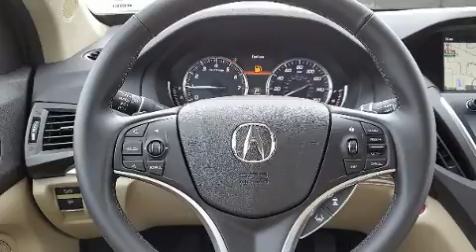2020 Acura MDX SH-AWD with Technology Package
Jackson Acura
10900 Alpharetta Highway

Familiarize yourself with the 2020 Acura MDX. Smooth gearshifts are achieved thanks to the 3.5 liter 6 cylinder engine, and for added security, dynamic Stability Control supplements the drivetrain. All of the premium features expected of an Acura are offered, including: a built-in garage door transmitter, heated seats, front and rear air conditioning, power door mirrors, lane departure warning, blind spot sensor, and seat memory. Everything is where it ought to be, from the dashboard controls to the door locks and window controls. Third row seats provide an even greater maximum passenger capacity. For drivers who enjoy the natural environment, a power moon roof allows an infusion of fresh air. Premium sound drives 10 speakers, providing you and your passengers a sensational audio experience. Acura ensures the safety and security of its passengers with equipment such as: dual front impact airbags with occupant sensing airbag, front side impact airbags, traction control, brake assist, anti-whiplash front head restraints, a security system, and 4 wheel disc brakes with ABS. Adaptive cruise control maintains a pre set distance behind the car ahead of you, simplifying highway driving and enhancing safety. Our sales staff will help you find the vehicle that you've been searching for. We'd be happy to answer any questions that you may have. Please don't hesitate to give us a call.